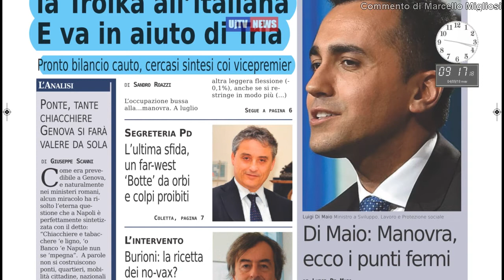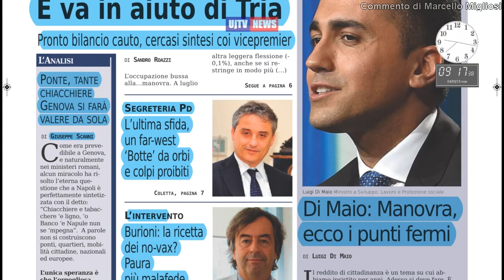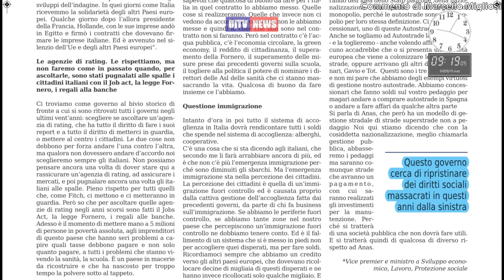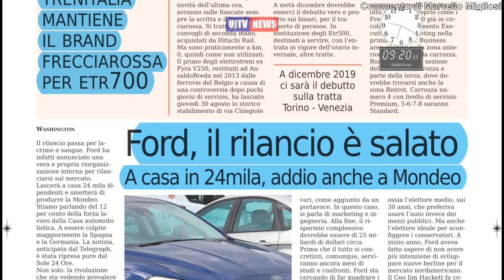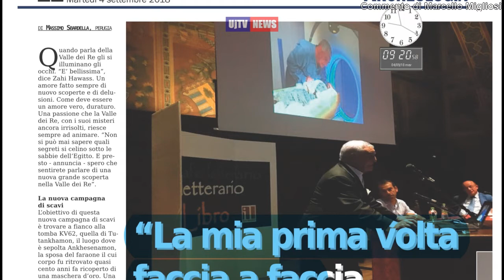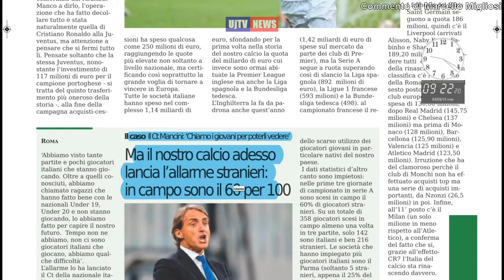Nuovo Corriere Nazionale del 4 settembre 2018 martedì